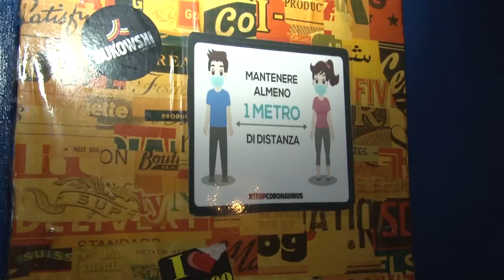Confesercenti. Riaperture essenziali per l’economia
Dal 26 aprile con il ritorno quasi certo in zona gialla riaprono le attività di ristorazione. Confesercenti invita clienti e gestori alla massima cautela e chiede chiarezza al Governo per le regole da adottare